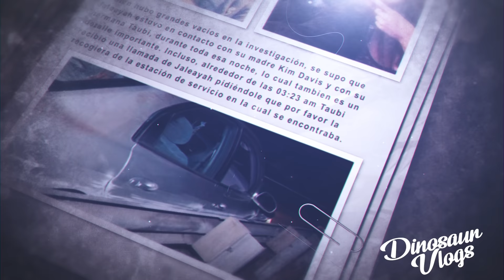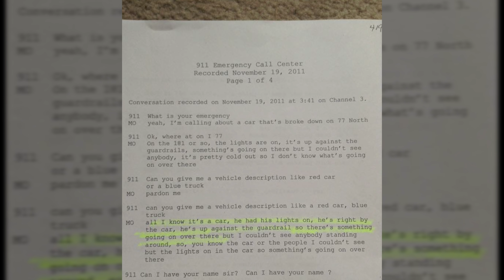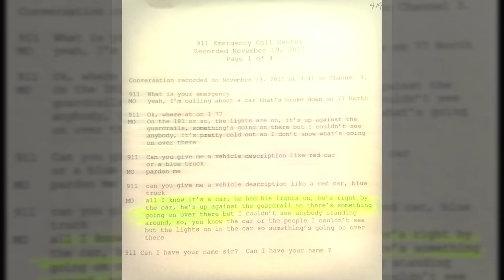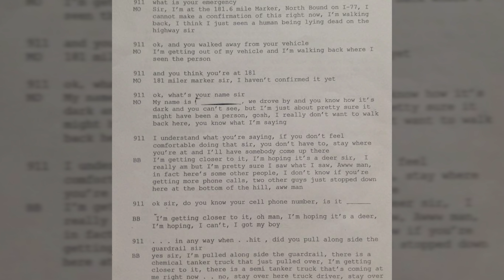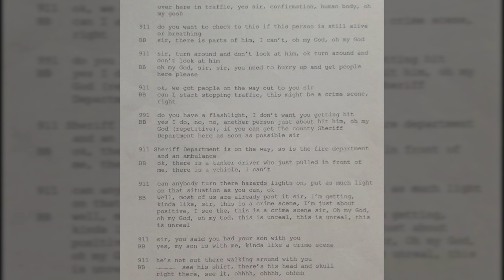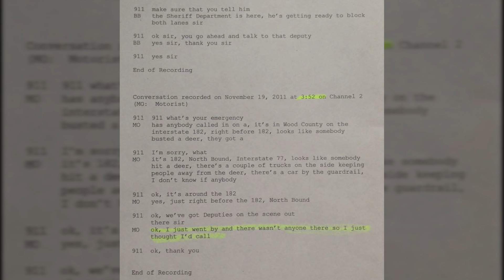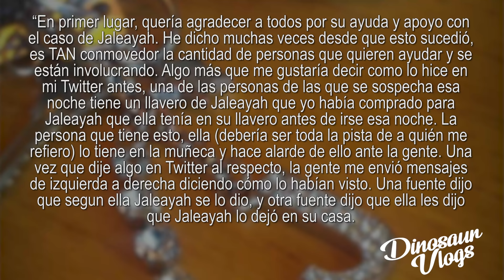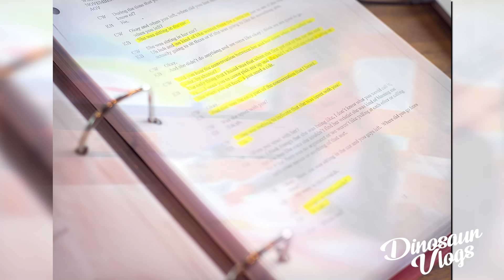¿ACCIDENTE O FUE PLANEADO POR SUS AMIGOS? CASO: JALEAYAH DAVIS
Guión de: Esteban Dilo y Sebastían Elesgaray de GUIONTUBE.COM